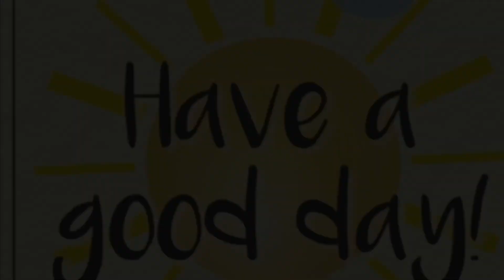James 24th, 2021 Vlog